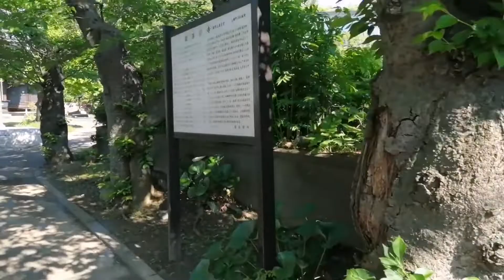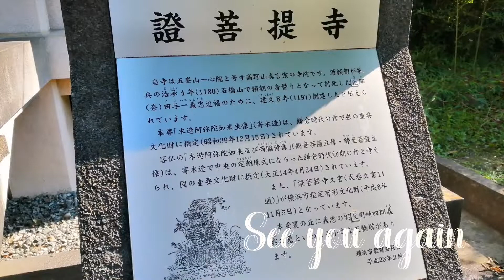156 栄区おさんぽ 證菩提寺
以前、史跡などはなんにも無いとご紹介した「かまくらみち」
スルーしちゃうつもりでいましたが〜訪ねてみれば、静かで雰囲気のあるお寺さんでした。
巨大な天水鉢は「ささりんどう」の家紋入り。でも、大河ドラマ絡みのノボリなどは見当たらないし、源氏ゆかりを派手にアピールしない感じが良いですね。

2:23　階段の上の梵鐘